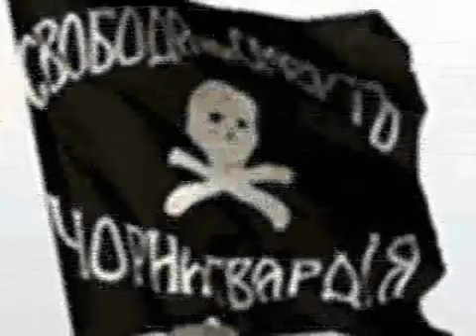Étienne Roda-Gil - La Makhnovstchina (1968)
Folklore russe 1919